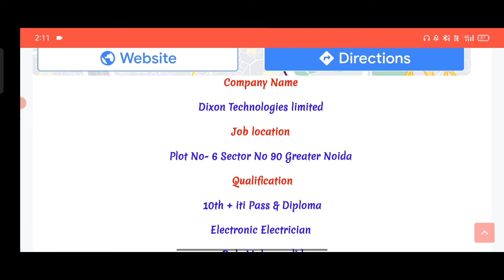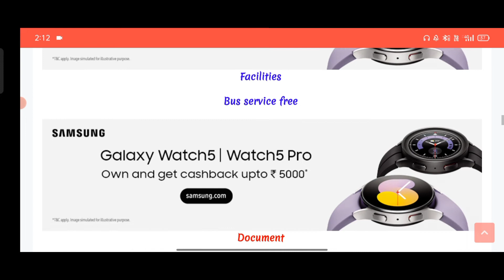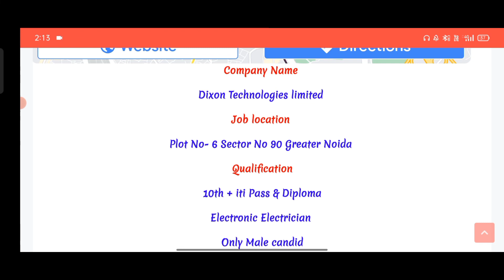DIXON TECHNOLOGY LIMITED II CAMPUS PLACEMENT II JOB - NOIDA II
HELLO DOSTO
ya video

DIXON TACHNOLOGIES LIMITED COMPANY

ka campus placement ka bare mai hai jisma iti vala bacho ka liya vacancy nikli hai dosto jismai salery aapki 12,000/-
per month rahna vali hai dosto
is campus placement ka bare mein Puri jankari ka liya video ko pura dakha or hmara channel

(JOB SHOP)

ko subscribe kare or Bell icon ko press kr la taki aaga bhe aapko is trah ki video jaldi se jaldi mil saka or video achi lga to video ko like kare share kara or comments krka btaya ki video kasi bni hai